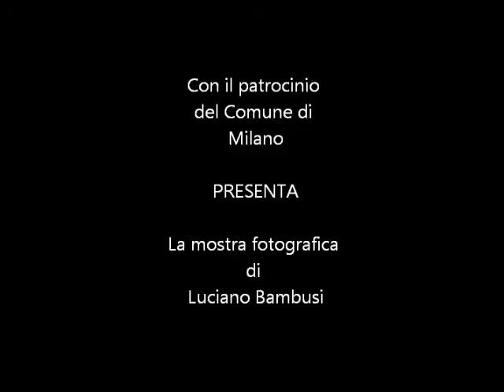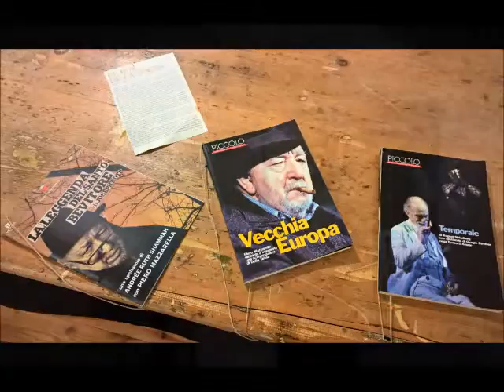Piero Mazzarella: mostra fotografica di Luciano Bambusi - Rivediamo Mazzarella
Per la Rassegna Milano in arte dal 1945 al 2015
 Dialoghi milanesi: mostre d’arte e d’amicizia

RIVEDIAMO MAZZARELLA
 Mostra fotografica di Luciano Bambusi

DAL 20 NOVEMBRE AL 9 GENNAIO 2016

a cura di Melina Scalise e Francesco Tadini

si ringraziano per la mostra la vedova Mazzarella, Barbara
e il Teatro Franco Parenti e Il Piccolo di Milano per l’apporto documentativo

Otto anni dietro le quinte accanto a Piero Mazzarella a scoprire l'uomo e l'artista dal 2004 al 2012. Questo è ciò che ha affascinato il fotografo Luciano Bambusi, che ha scelto, della fotografia, la documentazione del racconto umano. Apparentemente scatti rubati, ma in realtà frutto di una precisa sceneggiatura: quella che nasce in un rapporto d'arte e d'amicizia. Piero Mazzarella ha dato a Bambusi la possibilità di seguirlo nei momenti più diversi, a casa, dietro le quinte, durante le riunioni di lavoro, alle prove come sul palco. Nessun momento è stato studiato dai personaggi, se non dalla vita, dal suo scorrere e segnare le vite di chi è in scena. Oggi Piero Mazzarella è uscito dalle scene e dalla vita da due anni e Bambusi, il fotografo e l'amico, lo ha voluto raccontare così, come lui si è offerto, restituendo al mondo non solo il ritratto di un artista, ma anche quello di un uomo.
Spazio Tadini rende omaggio a Piero Mazzarella attraverso questo inedito racconto fotografico Rivediamo Mazzarella inserito nella cornice di Dialoghi Milanesi per la Rassegna Milano in arte dal 1945 al 2015 che comprende anche la mostra di diversi artisti che, per ragioni diverse, hanno condiviso o condividono, come nel caso di Emilio Tadini e Alik Cavaliere, un rapporto d'arte e, in molti casi, anche d'amicizia. Ma Emilio Tadini, a cui è dedicata la Casa Museo Spazio Tadini, ha condiviso anche un momento molto importante della sua carriera artistica con Piero Mazzarella che,  nel 1993, interpretò Prospero il personaggio de "La Tempesta" opera di Emilio Tadini (edizione Einaudi) messa in scena al Teatro Franco Parenti per la regia di Andreè Ruth Shammah.
Oggi i due artisti milanesi, Emilio e Piero, tornano insieme a condividere un nuovo palcoscenico, quello dello studio dell'artista pittore dove sarà in scena l'uomo di Prospero, raccontato attraverso le fotografie di Luciano Bambusi.
Francesco Tadini e Melina Scalise, fondatori della Casa Museo Spazio Tadini e curatori della rassegna Milano in arte 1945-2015: Dialoghi Milanesi, non potevano esimersi dal dare omaggio a chi, a Milano, ha fatto del teatro dialettale milanese e non solo, un racconto di rara intensità.
Catalogho in mostra con testo di Cesare Colombo.

Biografia Luciano Bambusi

Da sempre fotografo del sociale, ama documentare la vita di personaggi che sceglie e segue nel tempo. Ha realizzato reportage nelle comunità per anziani, negli istituti di accoglienza per extracomunitari, nella comunità islamica di Milano. Il lavoro su e con Piero Mazzarella rappresenta un esempio di ciò che Bambusi intende sviluppare con la sua ricerca fotografica in cui, per otto anni, ha seguito l’attore raccontando di lui l’uomo e l’artista secondo una chiave antropologica più che documentativa. Non ci sono infatti foto di scena, ma momenti non ufficiali. Nessuna foto è etichettata con personaggi e situazioni perché Bambusi, con le sue foto, ama cogliere un’atmosfera, una situazione, un modo di vivere. Lui definisce il suo lavoro una “fotoletteratura”.